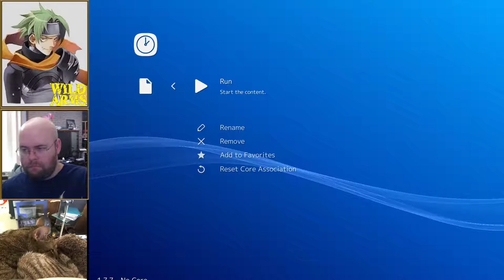Let's Play Wild ARMs 1 e13 - Literally running away from the Plot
Continuing on our "let's just avoid Saint Centaur" thing, we literally run away from the plot and go find things to do.
The game hasn't told us jack or squat about what our next actions should be, so I'm kind of winging it.